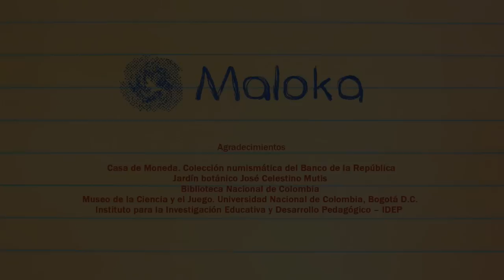La Pregunta De Kevin Trailer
Trabajo de Realización Para Maloka y Ensamblado en Colombia.

Dirección de Contenido.

Claudia Carrillo

Dirección Audiovisual, Fotografía y Montaje:

Uno castillo

Sonido y Musicalización
Andres Montaña

Animación:
Carlos Machado

Asistentes de Dirección:

Adriana Castro
Humberto Clavijo